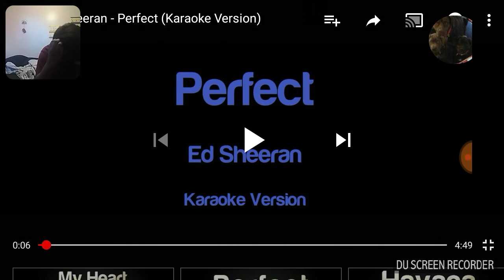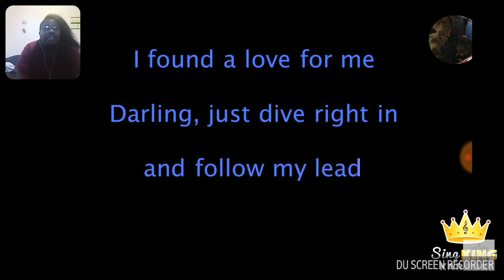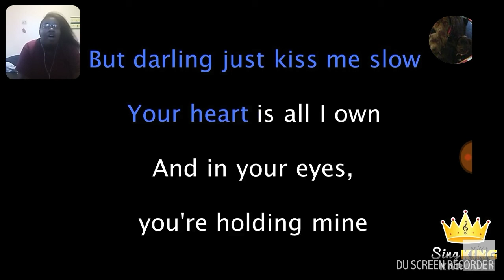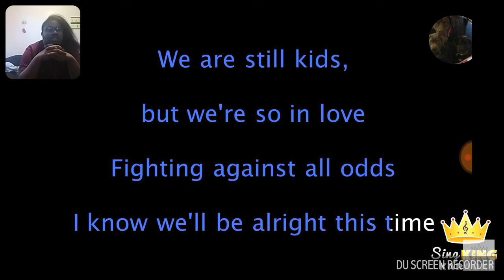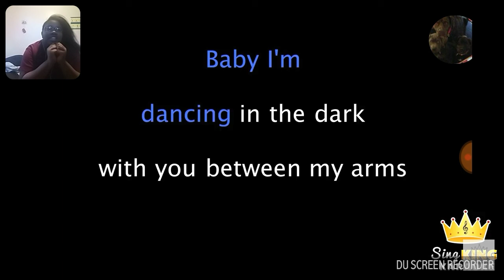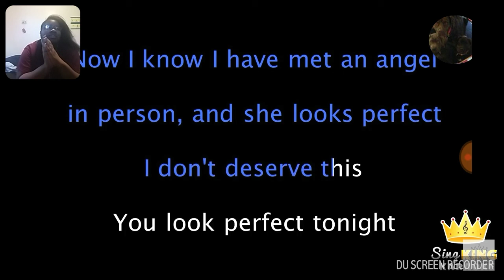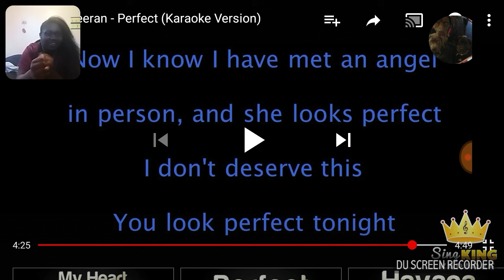Karaoke time | Ed Sheeran: Perfect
Also, im lazy so i didnt actually edit this even though i said i would. To bad deal with it.

Love, kisses, and hugs❤💋👐